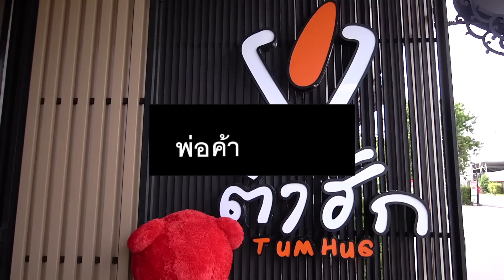เทยเที่ยวไทย | พ่อค้าแซ่บ #242 คุณปอนด์ ร้านตำฮัก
จาก เทยเที่ยวไทย The Route | ตอน 254 | เดินทางต่อกันที่ จ.ประจวบคีรีขันธ์

รายการ เทยเที่ยวไทย